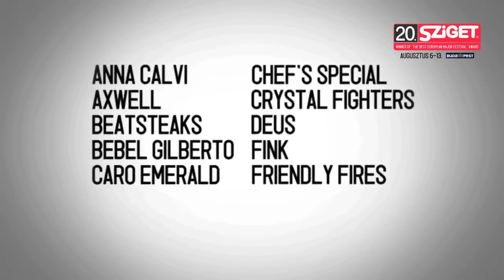Paolo Nutini Live - Coming Up Easy @ Sziget 2012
+1 and share if you like to party!

Paolo Giovanni Nutini is a Scottish singer, songwriter and musician. He's debut album, These Streets, was released in 2006, in 2009 Nutini released his second album, Sunny Side Up. Nutini loves to mix different styles like pop rock, blue eyed soul, folk, blues and easy listening.